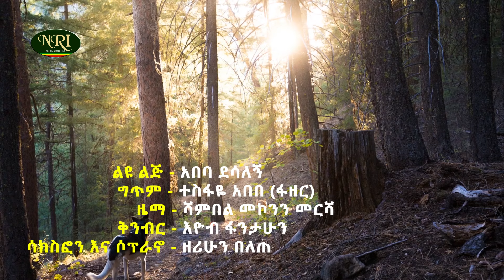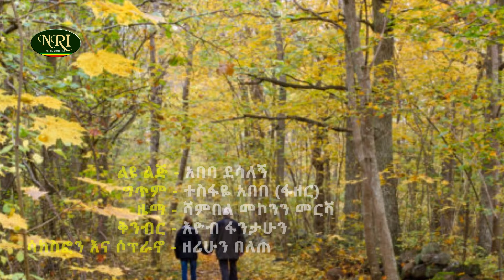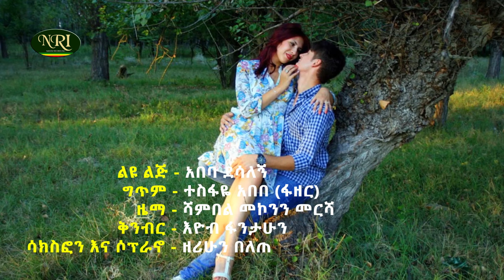Abeba Desalegn - Liyu Lij - ልዩ ልጅ - Ethiopian Music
Abeba Desalegn | Liyu Lij | from the album Yelehubetim.